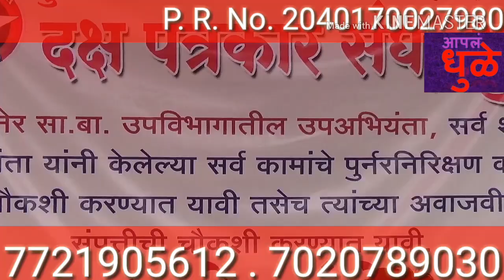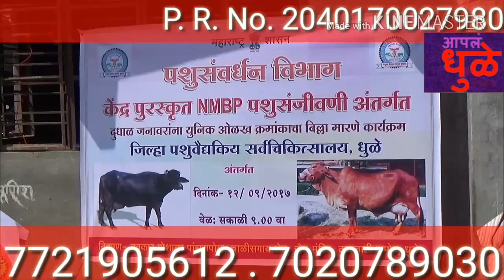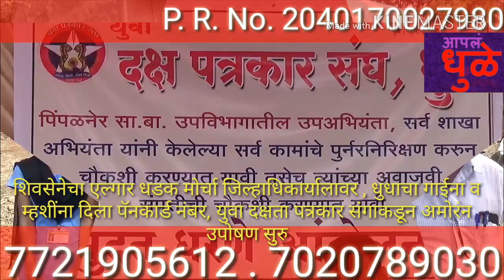एल्गार शिवसेनेचा महामोर्चा, पशुवर्धन खात्यामार्फत जनावरांना दिले आधार कार्ड, दक्षता पत्रकार सांग आनं